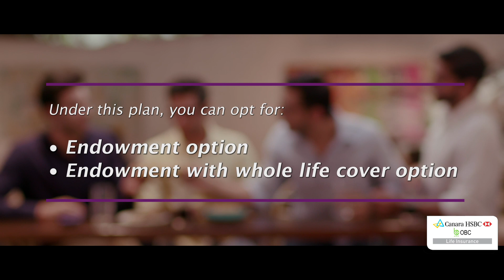Jeevan Nivesh Saving Plan | Whole Life Insurance Plans | Canara HSBC OBC Life Insurance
"Benefits of the plan:
- Lifelong protection up till the age of 100*
-  Guaranteed# maturity benefit equal to 100% sum assured
- Option to receive maturity sum assured as annual payouts for 15 years with 5% increase every year**
- Choice of flexible policy terms and premium payment terms.